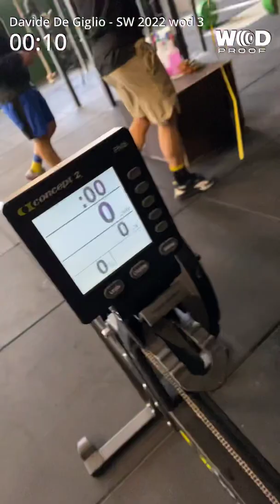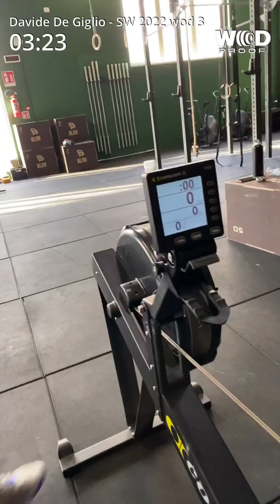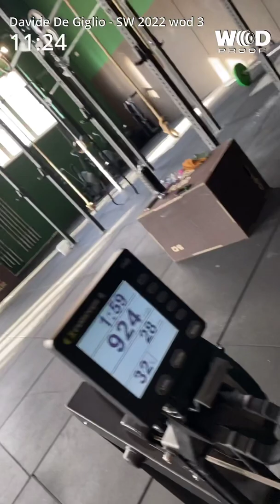Qualifiche Southern Warriors 2022-Davide De Giglio-wod 3 team TEAMBALLO